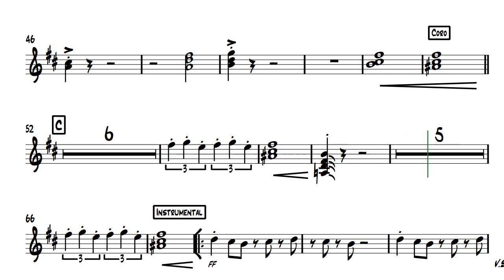Voy a Perder La Compostura TROMPETA v2020